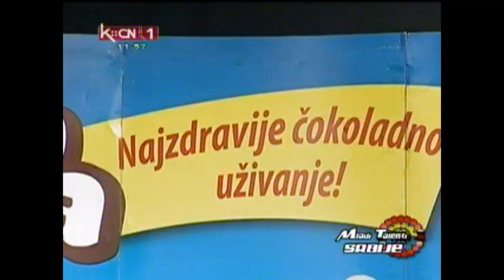emisija MLADI TALENTI SRBIJE - Deciji hor "RASPEVANE ZVEZDICE' iz Beograda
Deciji hor ''RASPEVANE ZVEZDICE'' iz Beograda (leva obala Dunava)
u emisiji MLADI TALENTI SRBIJE na televiziji Kopernikus
voditeljka: Danijela Dona Ilic
dirigent hora: Lidija Cina
opis: Hor je osnovan 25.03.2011. i sa horom rade sestre Lidija i Firuca Cina.